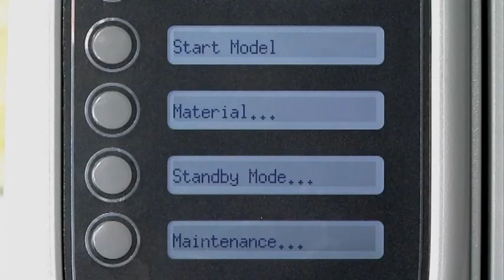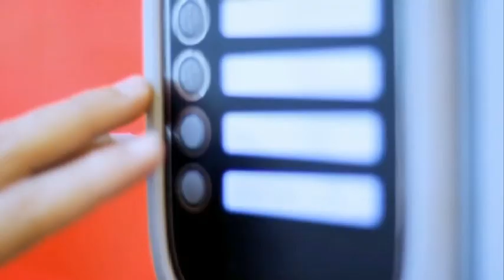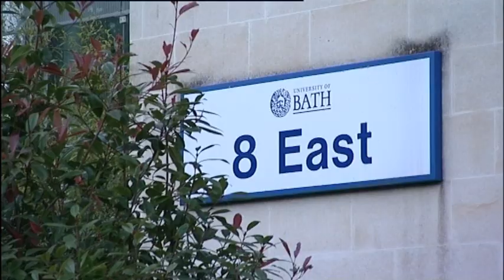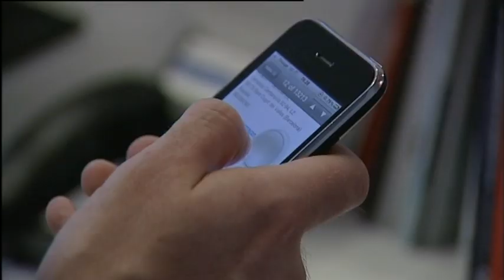World Business: 3D Printing -- 04/02/2011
World Business: 3D printing is a technique that can create 3 dimensional objects by laying down multiple layers of material.  The technology in itself is not that new, but costs have now dropped to a level where domestic 3D printing is a real possibility.